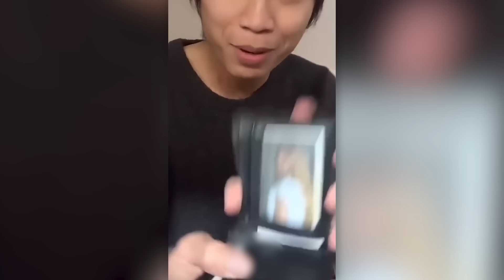Try Not To Laugh 🤣 New Funny Cats And Dog Video 😹 - Just Cats Part 39